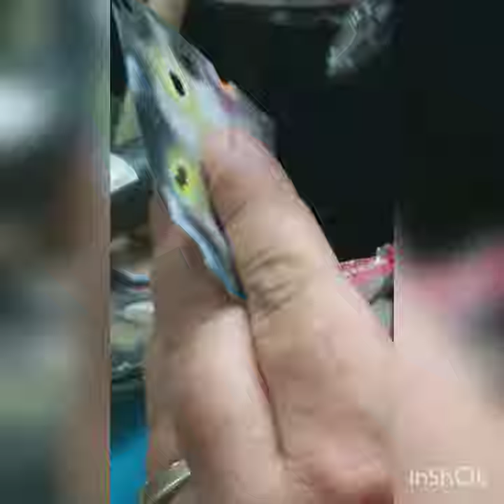Pic flip painting fishing lure magnets